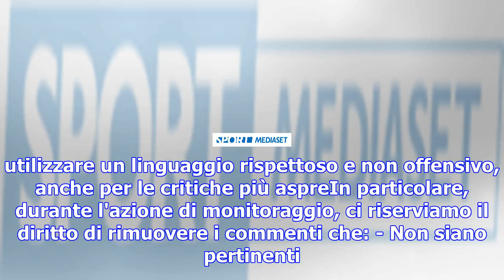Real, sergio ramos mascherato e motto alla bonucci